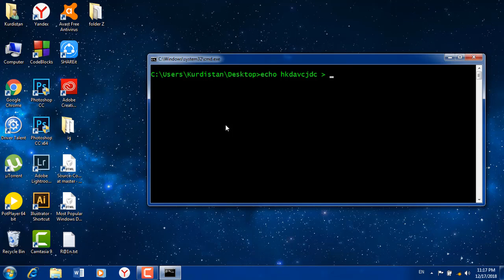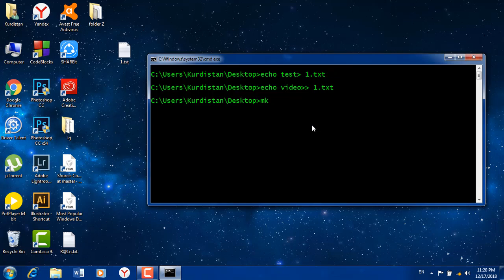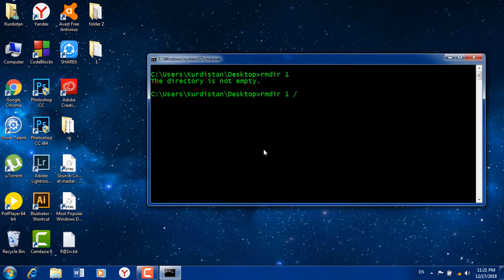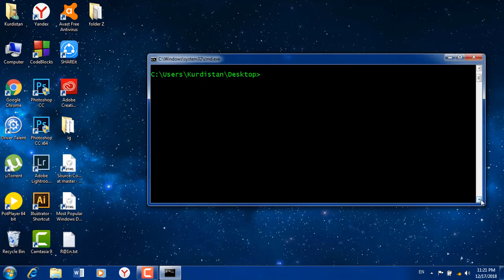Windows Command Line Tutorials - 5 - Creating and Rename File - CMD - Kurdish